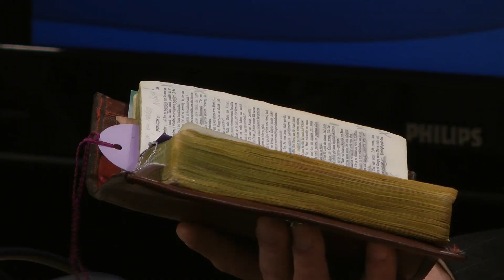48. Kas ir cilvēks? - Vai veselība ir lipīga?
LKR raidījums "Kas ir cilvēks?" 11. jan. 2013